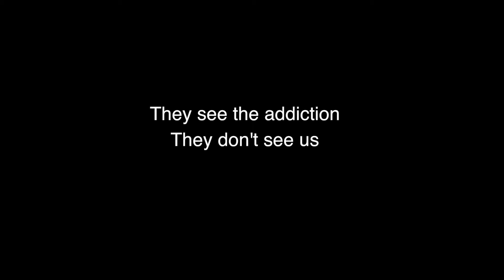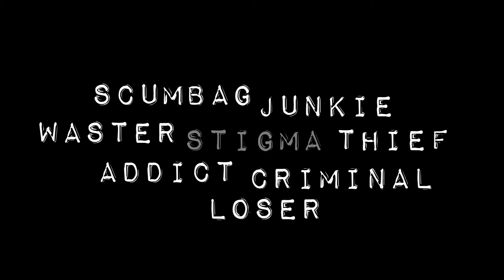Stop the Stigma! It destroys People, Families and Futures!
Stigma destroys People, Families and Futures

Stigmatisation drives people into isolation, danger and back into addition. It labels families and neighbourhoods. It destroys people's prospects and their chances to contribute to society.

Stop the Stigma is a new Citywide Campaign. We want to break down stigma, to shift attitudes and to move towards a situation where people who use drugs are treated with respect and dignity.

To achieve the goals of our new drugs policy and reduce the prevalence of problem drug use in our communities we have to first acknowledge and understand the damaging impact of stigma on people who use drugs.